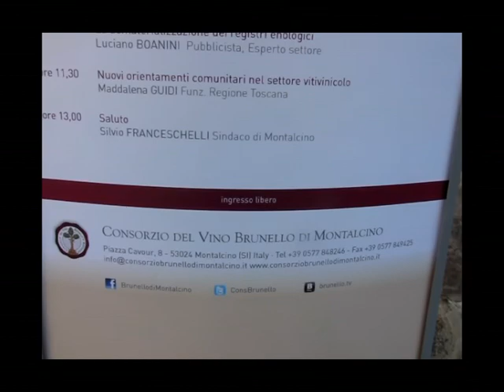Normativa Vitivinicola: le novità per il Brunello di Montalcino